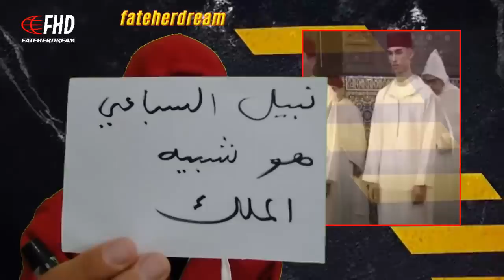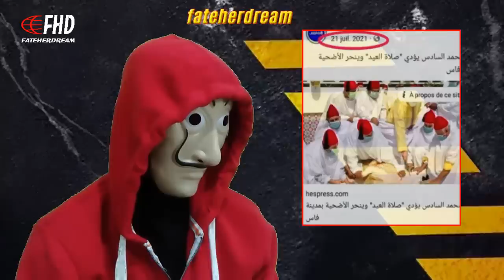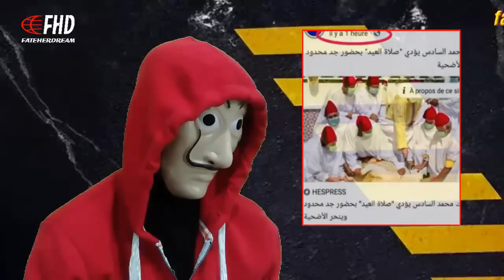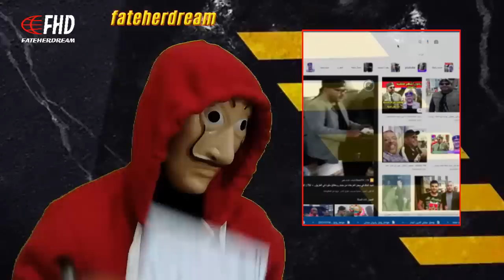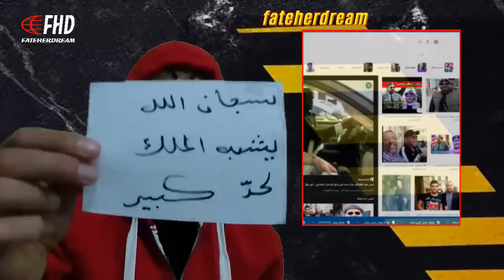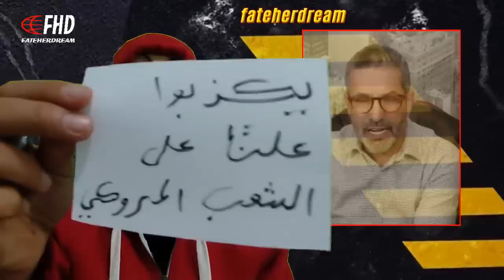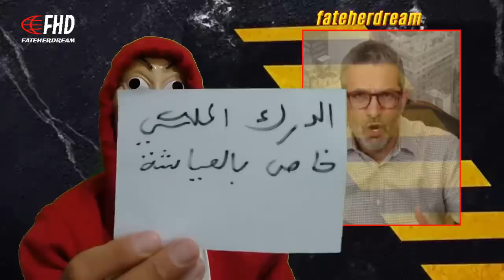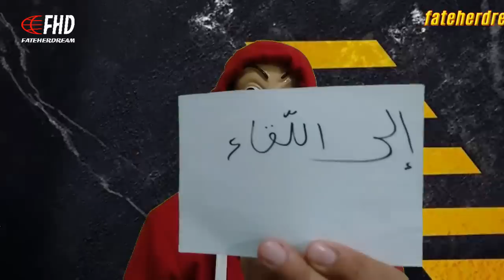بن سديرة يعلّق على مسرحية شبيه الملك التي حدثت في المروك أثناء مراسيم الإحتفال بعيد الأضحى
الإعلامي الجزائري بن سديرة السعيد يعلّق على المسرحية الفاشلة التي نظّمها نظام المخزن باستبدال الملك الحقيقي المريض وإحضار شبيهه المدعو نبيل السباعي في إحتفالات عيد الأضحى المبارك الذي أقاموا شعائره على خلاف باقي المسلمين يوم الأحد بدلًا من السبت